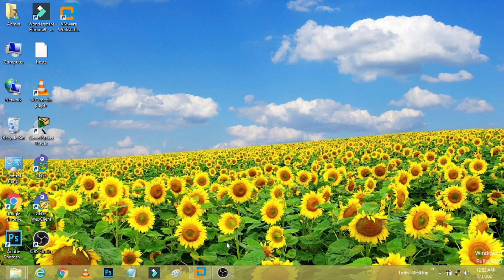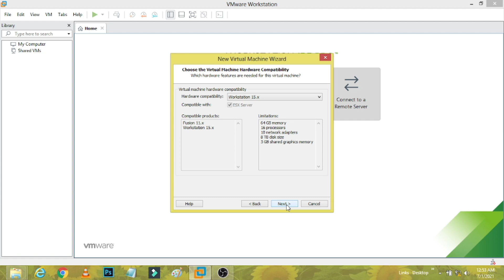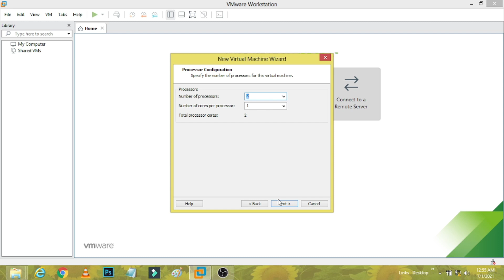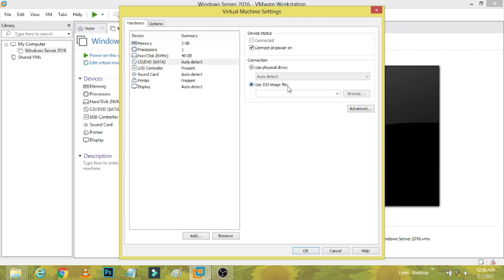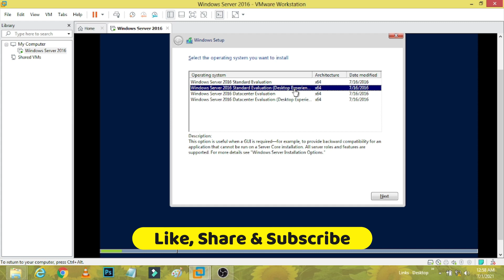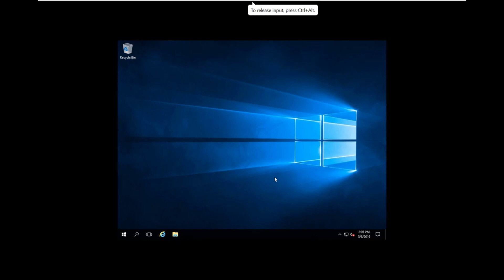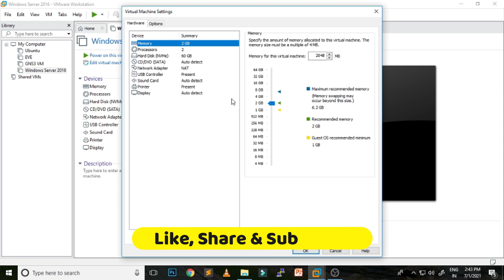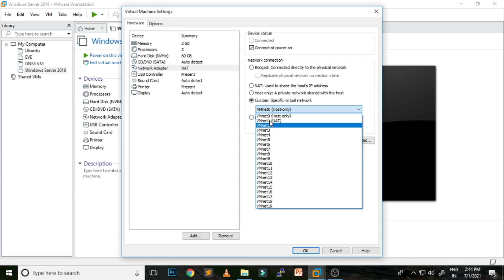Microsoft Windows Server 2016 Installation on VMware & Types of Network Adaptors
ABOUT THIS VIDEO: Hollo Freinds, in this video, I have shown how you can install windows server 2016 on VMware and also shown types of network adaptors.

NIRANKARI INFOTECH -The World Best Networking Knowledge share Center

Install Our Android App to Get Complete Video Courses
(org code: RJQOE)

ONLINE CCNA 200-301 Training
Book your seat on the upcoming *BATCH-20* [Language - English]

Benefits after enrolling CCNA course
1) 3-month duration
2) Provide you Study Material 📚
3) eBooks
4) Live Class recording (lifetime access)🤝
5) Career Guidance🧑🏻‍💻
6) Exam Practice Support✍
7) Job Placement Assistance & Interview Support👨🏼‍💼🤝
8) Course Completion Certificate📝

Cheers

18 years of Experienced